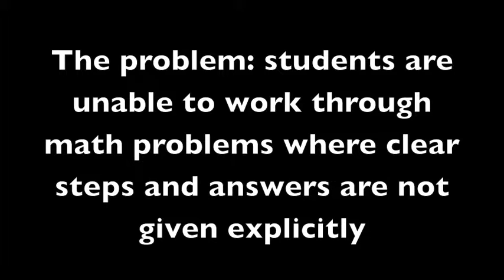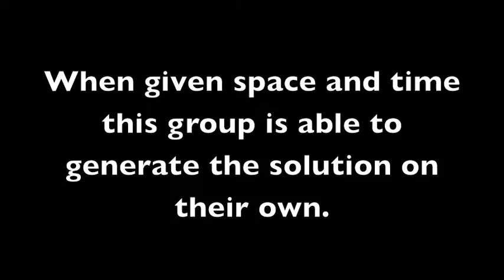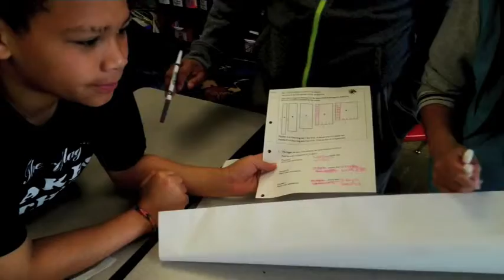Lesson Study Grit